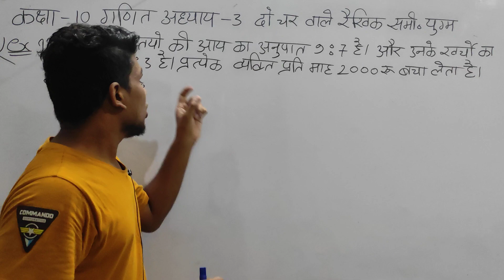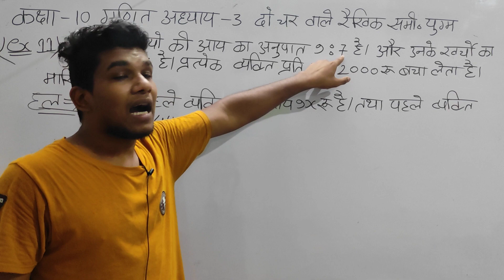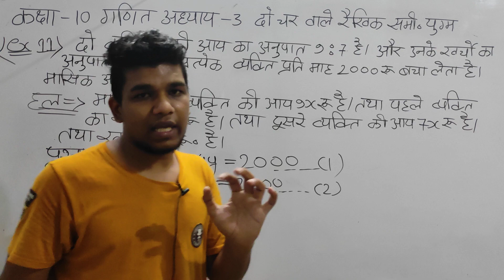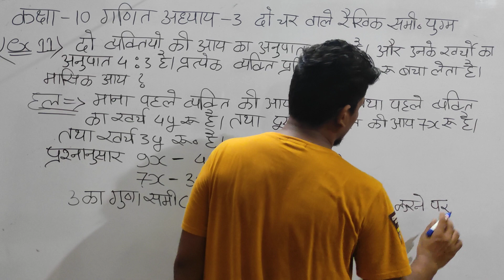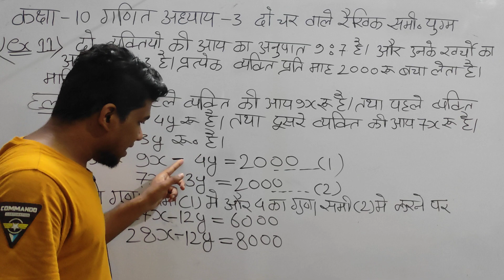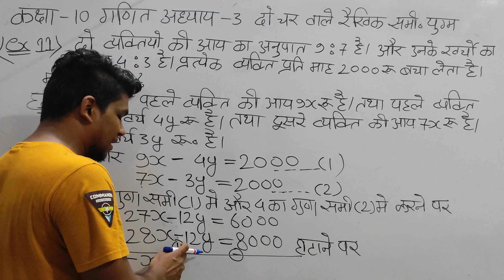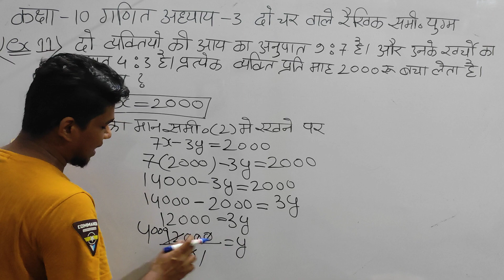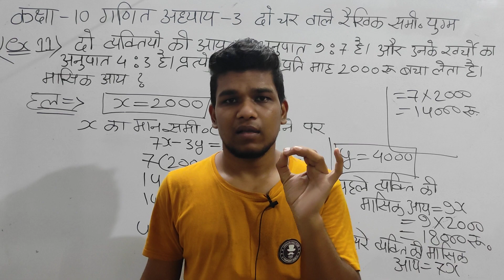विलोपन विधि कक्षा 10 गणित अध्याय 3 उदाहरण 11 class 10 maths chapter 3 example 11 in Hindi NCERT